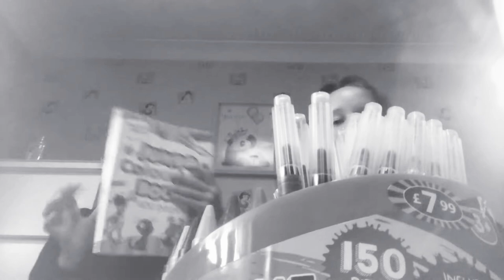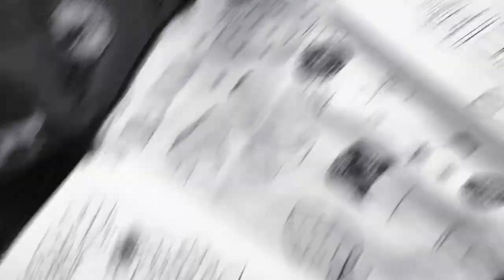3 marker challenge